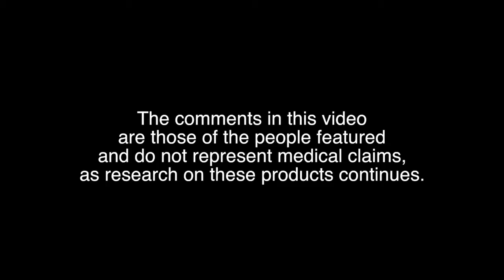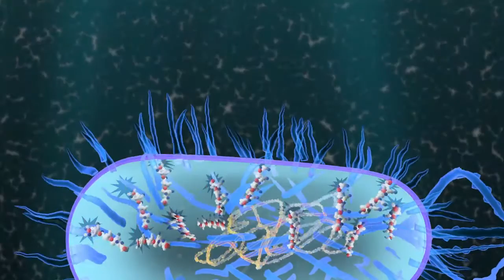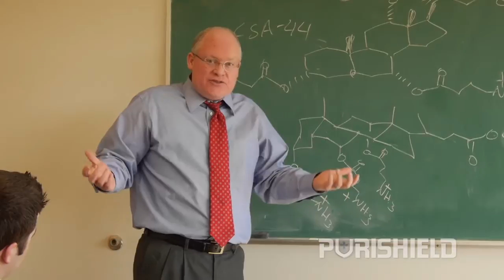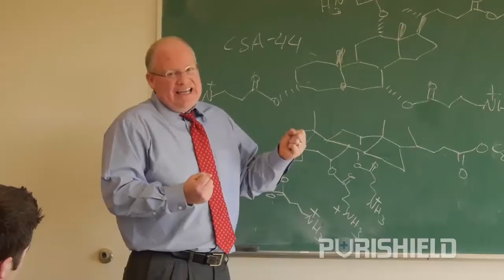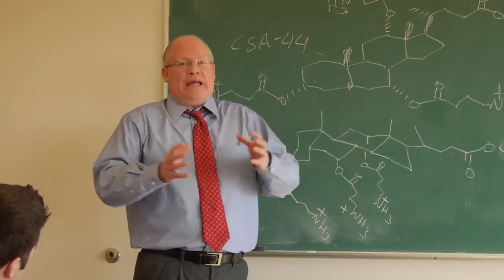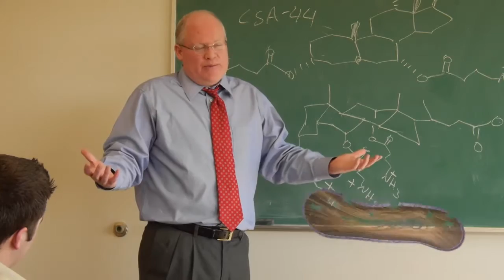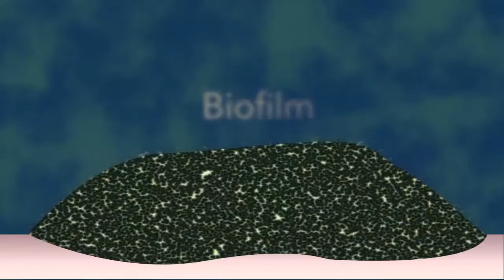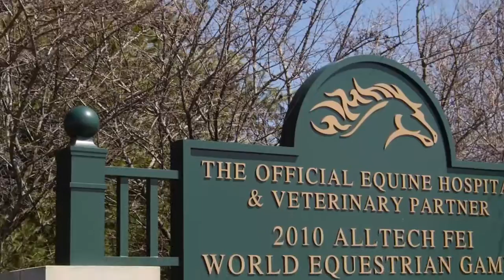PURISHIELD: THE PRODUCT & SCIENCE EXPLAINED (in-depth)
Veterinarians, doctors, breeders, and animal trainers explain the revolutionary Purishield product line with Purifect Technology. Purishield specially formulates products that enhance an animals natural ability to manage viruses, bacteria, and fungi; allowing for wound and infection healing. Veterinarians, doctors, breeders, and animal trainers explain in detail how Purishield's Purifect Technology supports animal's natural defenses and management of viruses, bacteria, and fungi.

Dr. Gerald Bailey, DVM; Lance Robinson, Horse Breeder ; Chad Beus, Horse Breeder; Dr. Mike Walburger, DVM; Gary Maxfield, Horse Trainer; Amberley Snyder, Barrel Racer; Dr. Paul Savage; Dr. Bart Barber; Clint Robinson, Professional Cowboy; Carl Genberg J.D.; Jason Rindlesbacher, Horse Enthusiast

videography by: Agri Sales
editing by: Agri Sales